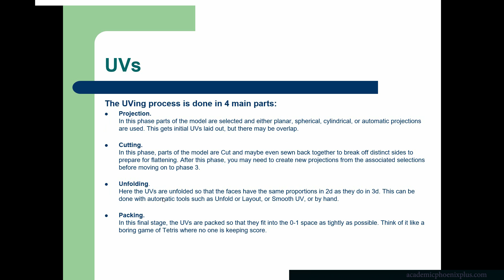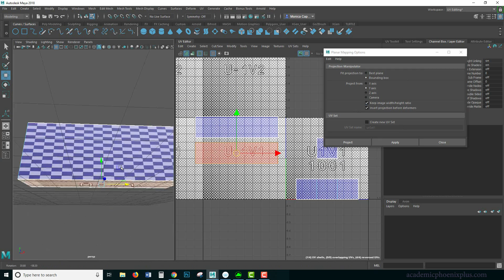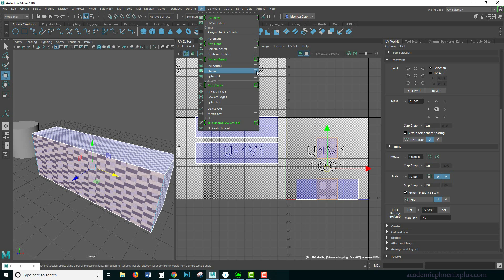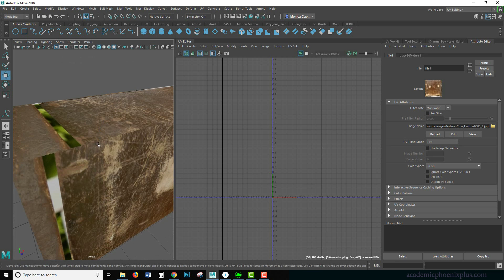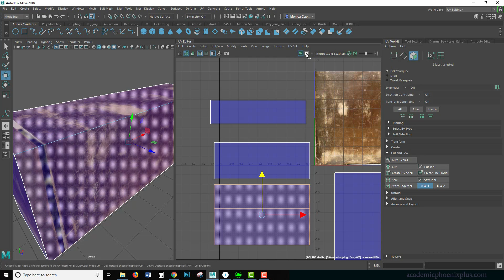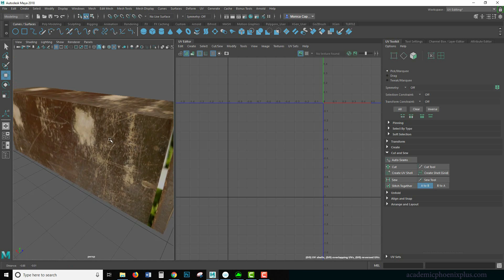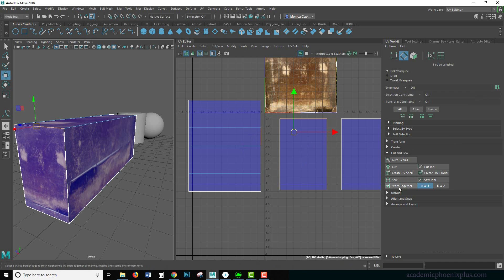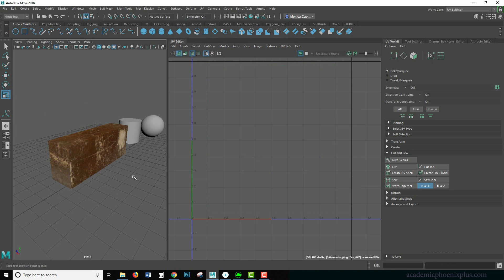Maya 2018 Beginner: UV Mapping (2/3)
Hi Creators,

Understanding how to UV map your models is key to make your 3d assets look realistic. In the past tutorial you learned about the theory of uv mapping and planar projection. In this tutorial, we will go over the 'rules' of uv mapping as well as how to uv map a complicated object, like a box.

In this tutorial, we go over the planar mapping, projection, cut, sew, move and sew, and other great tools.

This is a multi-part tutorial, so keep an eye for more!

Software used: Maya 2018, Arnold